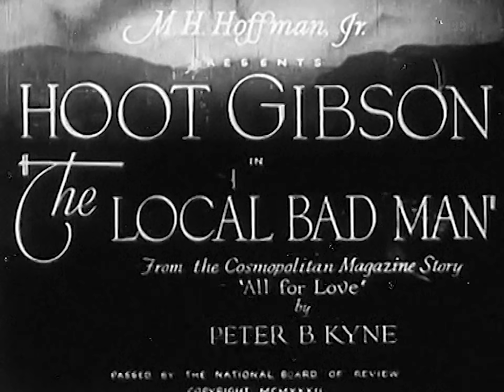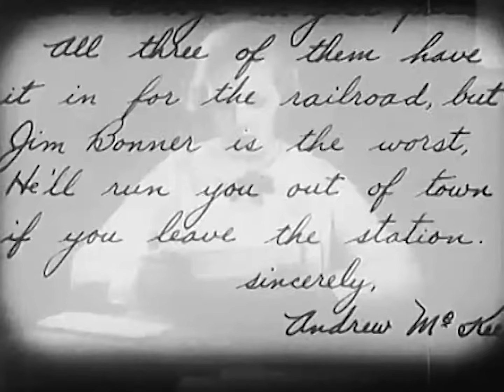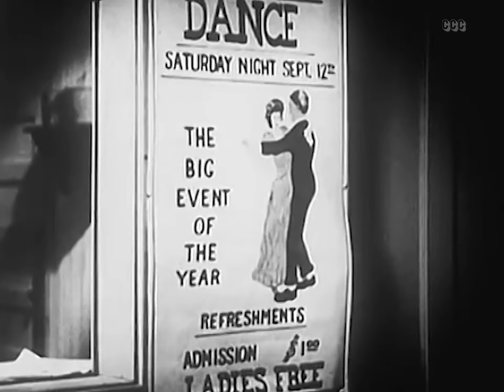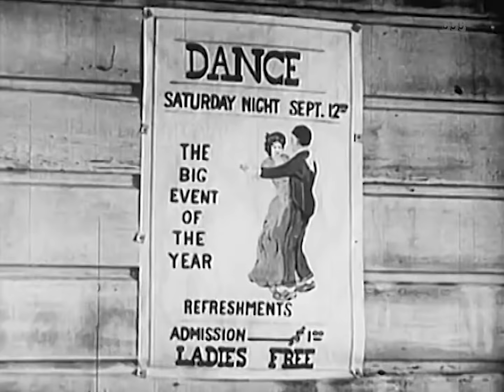The Local Bad Man (1932) Western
The Murdock's bank is in trouble. So they ship money on the train and rob it to get back the money plus the insurance, Bonner and his two pals recover the money only to be thrown in jail.

Director: Otto Brower
Writers: Peter B. Kyne, Philip Graham White
Stars: Hoot Gibson, Sally Blane, Skeeter Bill Robbins
Genres: Classics, Western
Budget:$60,000